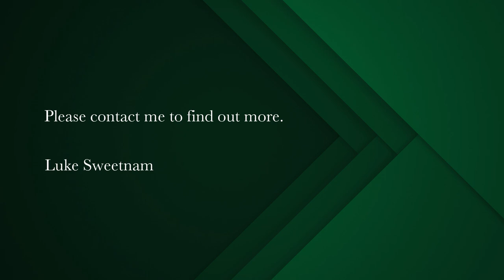2 bedroom apartment for sale in Observatory (Cape Town) | Pam Golding Properties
Excellent value 2-bedroom apartment with parking for 2 & store room in Obs Court
Do not miss out on a fantastic opportunity with this 2 bedroom, 2 bathroom apartment complete with 2 parking bays as well as a storeroom.

Beautifully finished with feature exposed-brick wall, fully kitted kitchen with Bosch under-counter oven and glass top hob, extractor and space for washing machine or dishwasher.

Excellent security with biometric access, and a 24-hour security team, underground secure parking and storerooms, private gym, rooftop pool and braai facilities as well as a convenience store on the first floor.

Obscourt is situated within walking distance to the Main Road and is on the doorstep of popular bistros, coffee shops and sporting facilities. This future-forward complex contains open-air/light sections with astroturfed sitting areas and comprises units ranging from stylish studios and 1-bedroom apartments to 2-bedroom, 2-bathroom apartments.
What sets Obscourt apart is the focus on optimal design elements and lifestyle amenities.
Obs Court has focused on including facilities that offer a secure, convenient place for people to live.